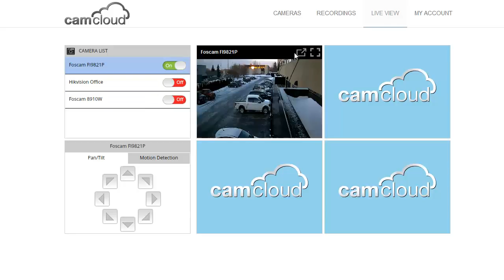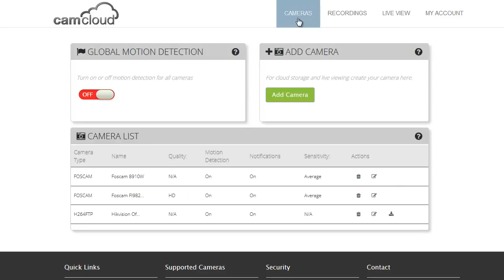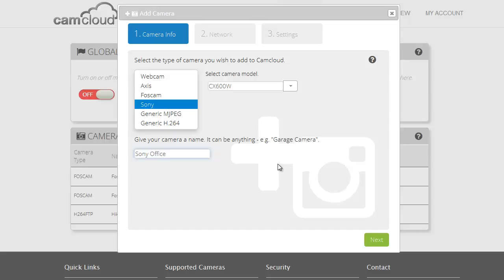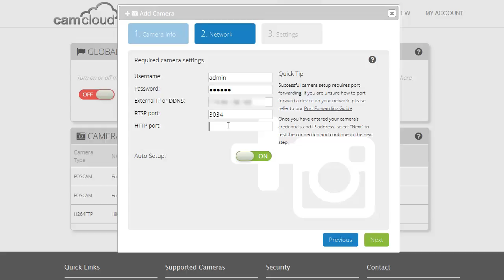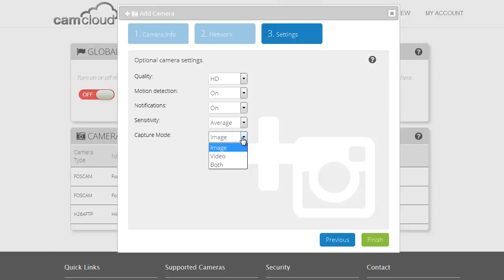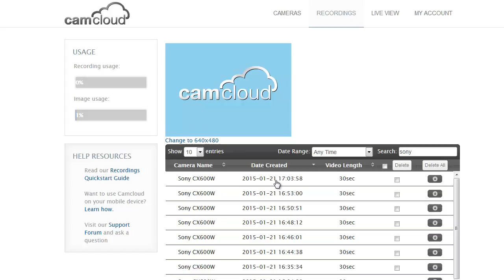How to Setup a Sony IP Camera with Camcloud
This demo explains how to setup a Sony SNC-CX600W IP camera with Camcloud's cloud video monitoring service. Once you connect the Sony IP camera to Camcloud, you can take advantage of a range of video surveillance features including cloud storage, mobile apps and live video viewing.